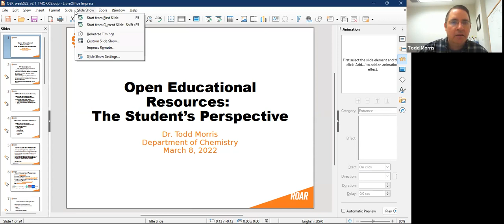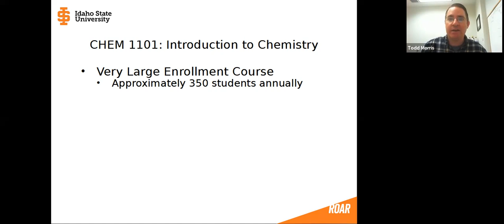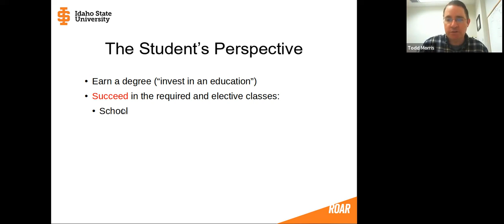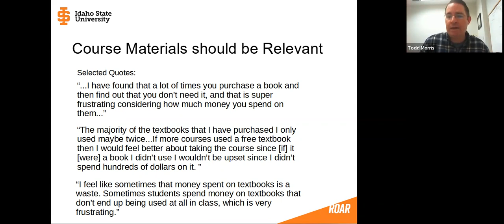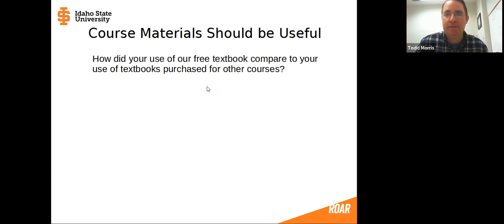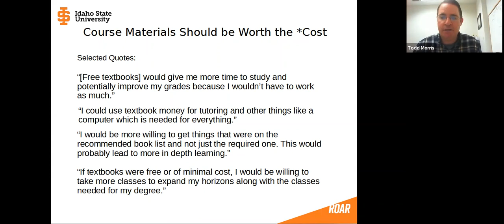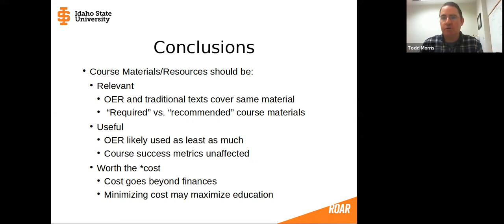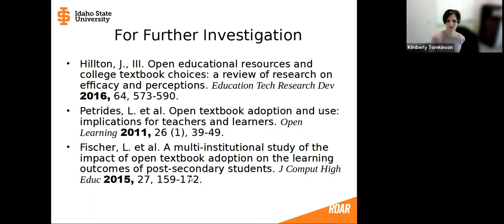2022 Idaho State University Textbook Hero Presentation Todd Morris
In 2021 the University Libraries' Open and Affordable Educational Resources committee at Idaho State University honored Dr. Todd Morris for his work adopting open educational resources. This video records his presentation where he talks about his work using and adopting open educational resources for student at Idaho State University.

Dr. Morris received a PhD in chemistry from the University of Alabama. In 2014 he began teaching in the Chemistry Department at Idaho State University. Dr. Morris has been awarded an open and affordable educational grant to investigate the use of OER materials in his courses.